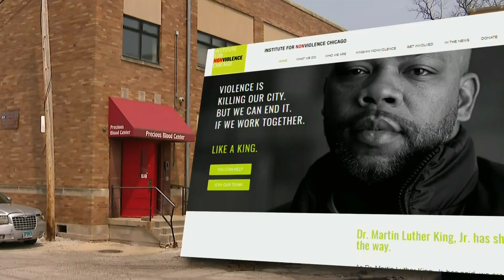Police, groups want more resources following 2 mass shootings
Some people living in the Back of the Yards neighborhood are asking for help after a mass shooting that killed one man and injured four others.